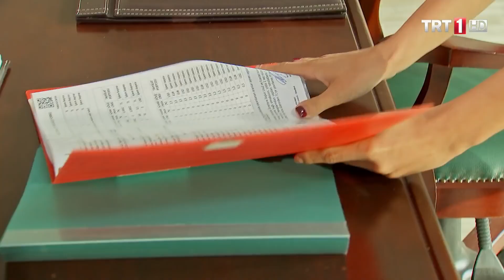Alev şüphe oklarını kendine çekti - Adını Sen Koy 166. Bölüm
Adını Sen Koy 166. Bölüm Özeti:

Ömer, Alev’i Hilmi Yılmaz’la birlikte görmenin şoku içinde eve döner. Hiçbir şey olmamış gibi davranarak Alev’den açıklama bekler. Her şeyden habersiz olan Alev normal davranmaya devam edince daha da şüphelenir. Şirketten telefon kayıtlarını ister. Alev’in kimlerle görüşeceğini öğrenmek için kayıtları beklerken durumu Mert’e de anlatır. Onların konuşmasını duyan Alev, Ömer’in her şeyi görmüş olmasının şokunu sindiremeden kapı çalar. Kurye Alev’in kayıtlarını getirmiştir.